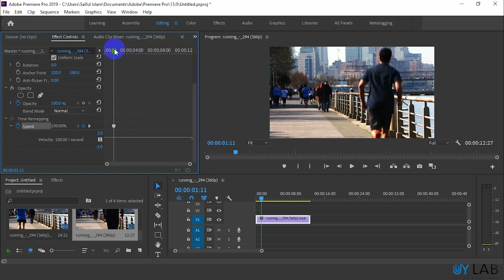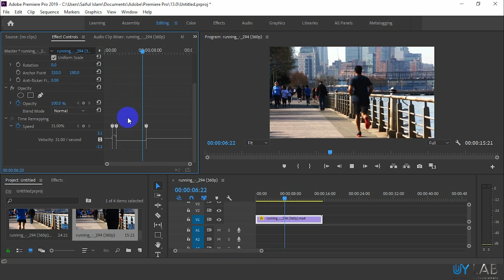Time Remapping In Adobe Premiere Pro - Ultimate Guide | UY Lab | Saiful Islam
Welcome to our comprehensive guide on Time Remapping in Adobe Premiere Pro! In this tutorial, we will walk you through the powerful features and techniques of time remapping, helping you take your video editing skills to the next level.

In the beginning, you will know the fundamentals of time remapping and how it can add depth and creativity to your videos. You'll learn step-by-step how to apply time-remapping effects, create smooth transitions, and manipulate time to tell engaging visual stories.

Throughout the tutorial, we will demonstrate time-remapping hacks and techniques that professionals use to elevate their editing game. Whether you're a beginner or an experienced editor, this tutorial is designed to empower you with the knowledge and skills to create stunning videos using Adobe Premiere Pro's time-remapping feature.